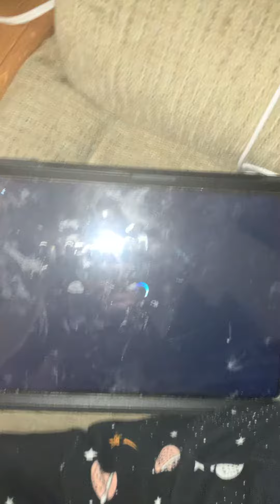It’s for countdown to from 10 four happy 😃 new year 🎈🎊🎆